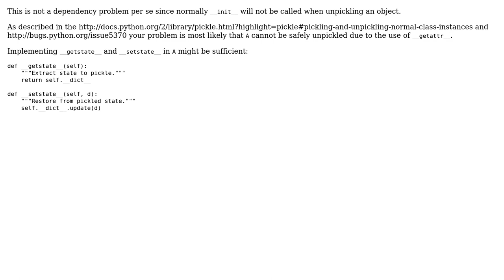Load order of objects in Python pickle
With thanks & praise to God, and with thanks to the many people who have made this project possible! You are responsible for your own actions.